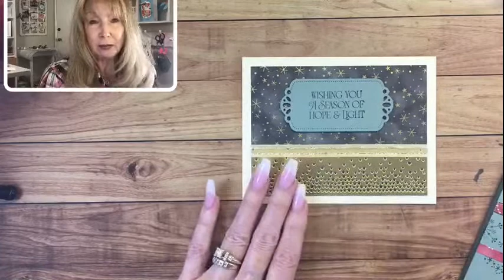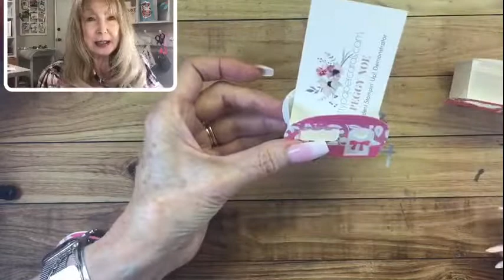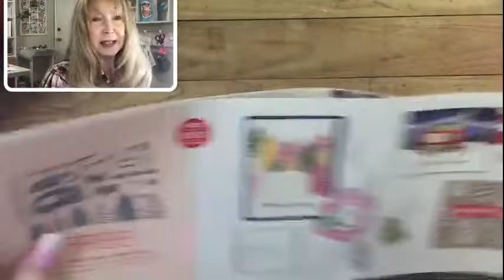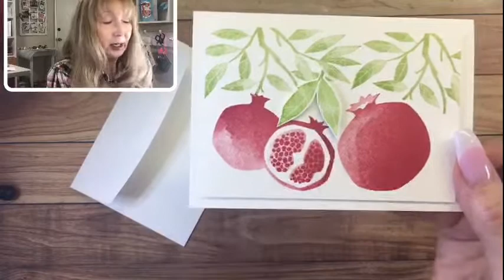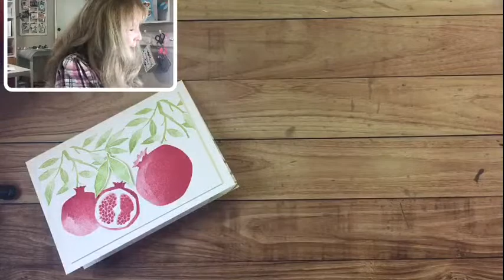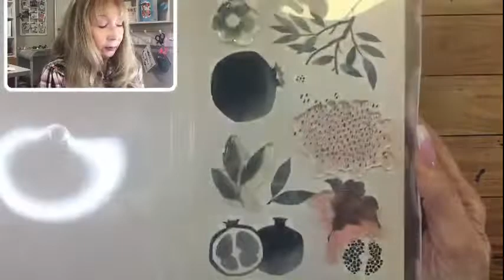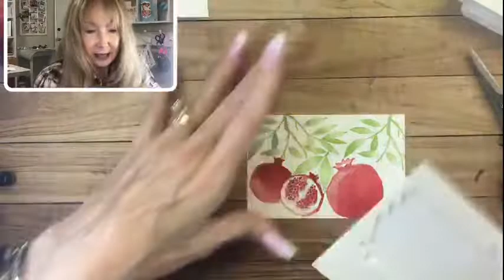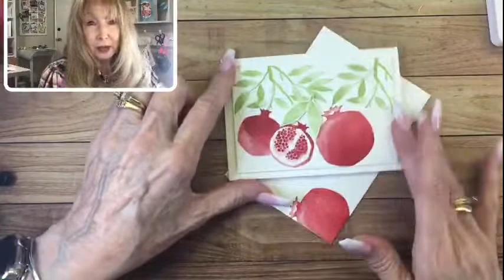Live with Perfect Pomegranates!!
Soft Sea Foam 3/8" (1 Cm) Seam Binding Ribbon [159680] - Price: $8.00